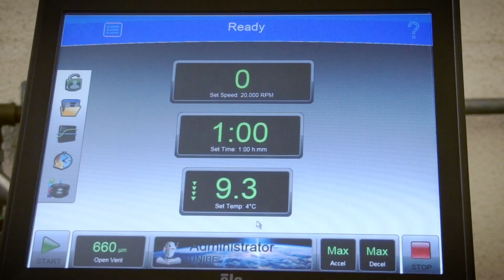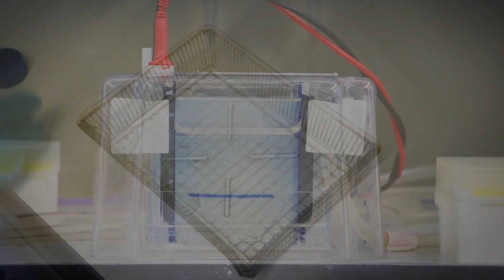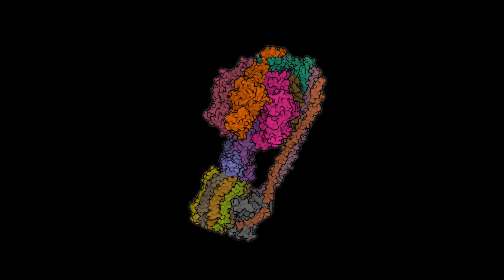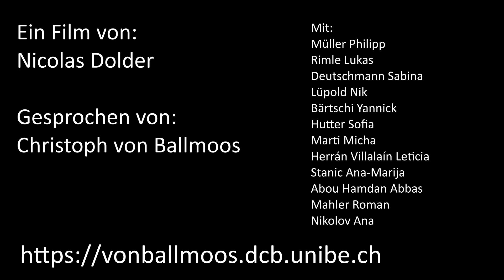MINT-Tag Film: Arbeit in einem Biochemie und Molekularbiologie Labor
Vom DNA-Plasmid zum Protein. Dieser kurze Film zeigt die Arbeit in einer Biochemischen und Molekularbiologischen Forschungsgruppe, welche mit Membranproteinen arbeitet und diese erforscht. Gedreht wurde der Film für den MINT-Tag des Departements für Chemie, Biochemie und Pharmazie der Universität Bern.